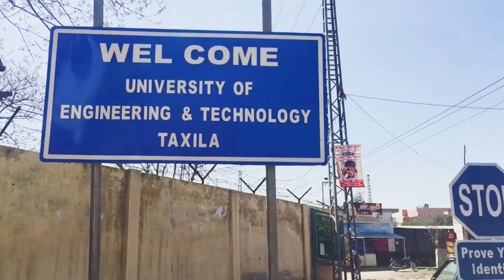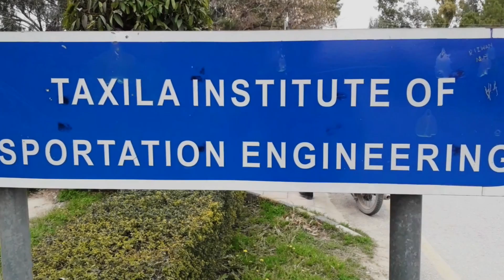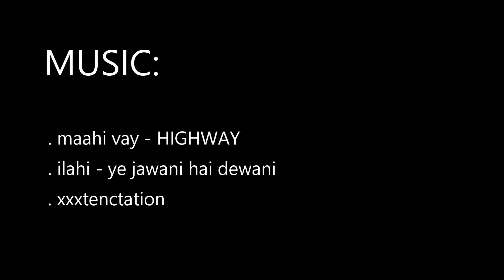vlog #2 - travlog MULTAN to UET TAXILA (abhi to shuruaat hai )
i travelled all the way from multan to taxila with my best friend zunair to spend some time with him .

specially thanks to zunair's room mates and fellows to entertaining and welcoming me soo warmly .

rest is in the vlog make it to the end